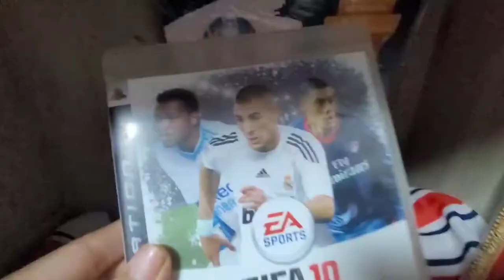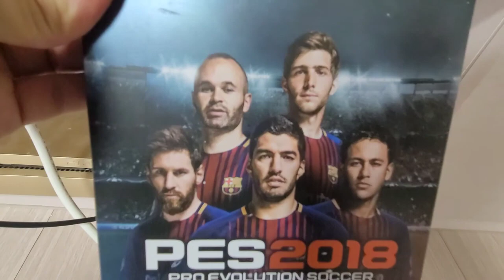축구게임 수집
축구게임 수집해봤어요.